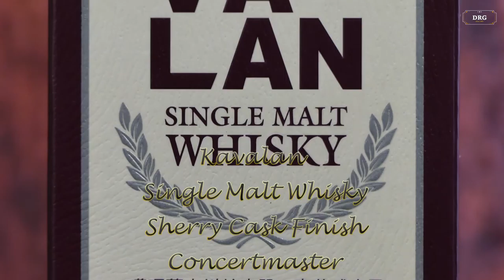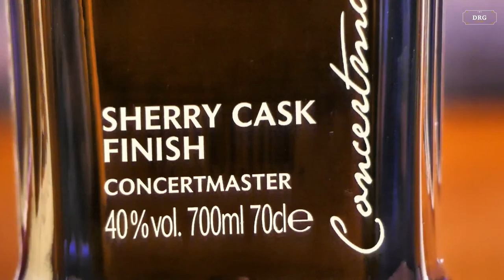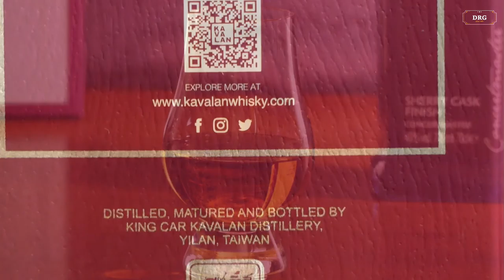Opening Kavalan Sherry Cask Finish Single Malt Whisky Concertmaster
Welcome to DG's Bar & Tickle (an extension from DG's Kitchen) featuring the Wide Wide World of Whisky.

Here we will share the joy of opening a new bottle, featuring a single malt whiskey from Kavalan (Yilan) Taiwan, the second whisky in the Kavalan Concertmaster series.

Whatever your taste, have some fun and share your pleasure.
Sit back, pour a glass and enjoy (in moderation).

Make sure to pour a dram every third Saturday in May - World Whisky Day!

Camera: Panasonic Lumix FZ300
Tripod: Neewer 17 inch and heavy duty tripod fluid drag pan head
Editing software: Cyberlink PowerDirector

Checkout my channel for some planespotting around Sydney airport, some home recipes for fun and some other stuff -

Blue skies...